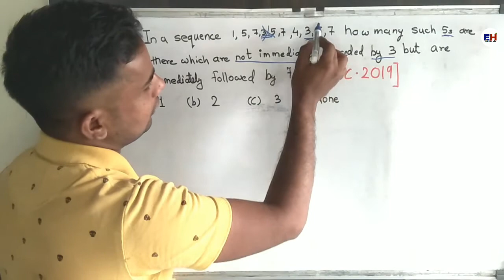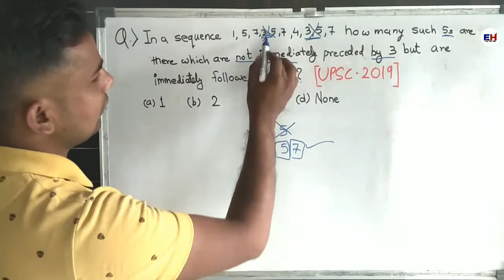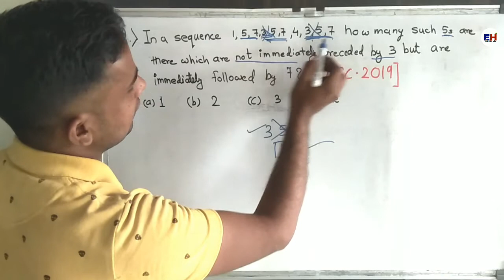UPSC 2019 asked question based on sequence || EDUholic